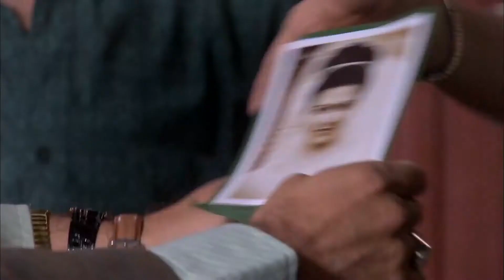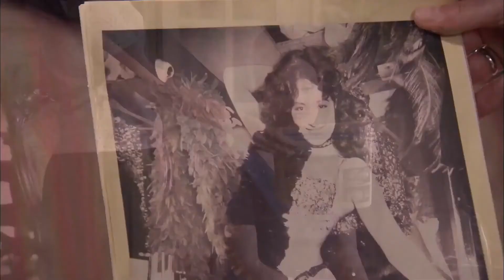Gran Reserva El Origen Capitulo 56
Elena y Rafael, que estaban convencidos de que Rosalía había robado el camafeo de su madre, tienen que disculparse ante ella. Adolfo, hundido porque Sofía no le ha dado una respuesta a su petición de matrimonio, descubre que su novia ha pasado tiempo con Jesús mientras él estaba fuera.

La serie de sobremesa de La 1 salta alrededor de 45 años atrás en el tiempo y cuenta el origen de las dos familias protagonistas, los Cortázar y los Reverte, cómo se construyeron sus respectivos negocios, y cómo llegaron a ser quienes son en la actualidad. Los espectadores pueden conocer a Vicente Cortázar en su juventud, a sus padres y hermanos, y cómo el patriarca de los Cortázar llegó a adquirir el poder del que disfruta en el presente. Un camino lleno de intrigas que relatará el enfrentamiento entre los Cortázar y los Reverte con la irrupción de una tercera familia bodeguera en discordia a la que podremos conocer en la nueva ficción.

Protagonistas :
Víctor Clavijo (Vicente Cortázar)
Marta Torné  (Elena Cortázar)
Alberto San Juan (Jesús Reverte
Verónica Sánchez  (Sofía Reverte)